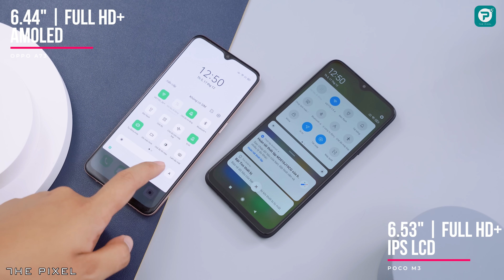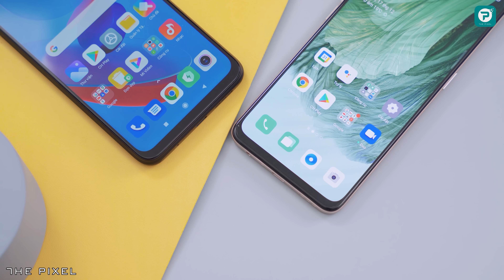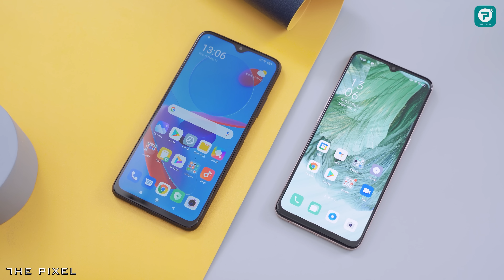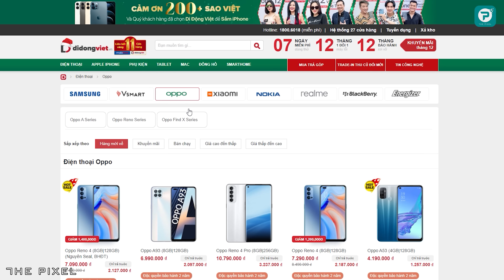So sánh OPPO A73 vs Xiaomi Poco M3: OPPO vượt trội quá nhiều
OPPO A73 và Poco M3 đang là 2 mẫu máy được bán online nhận sự quan tâm lớn từ người dùng. Nếu như Xiaomi Poco M3 có sự kiện ra mắt hoành tránh cũng như được giới truyền thông quan tâm mạnh thì OPPO A73 lại âm thầm hơn. Nhưng sự âm thầm này không có nghĩa OPPO A73 kém hấp dẫn hơn Xiaomi Poco M3. Mời các bạn theo dõi video: "So sánh OPPO A73 vs Xiaomi Poco M3: Khi anh lớn khô máu thì"